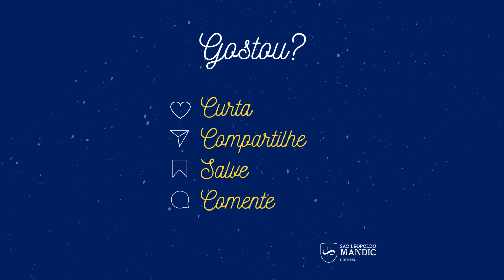Surto Psicótico - Saiba Mais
Ao se deparar com um caso de surto psicótico, é preciso manter a calma, sem confrontação, entender a situação e buscar ajuda o mais rápido possível, seja acionando algum serviço, como o SAMU ou direcionar para algum hospital especializado.
O Hospital São Leopoldo Mandic está pronto para lhe ajudar.
Peça ajuda!

Fale conosco:
Av. Padre Alarico Zacarias, 1253 – Araras/SP